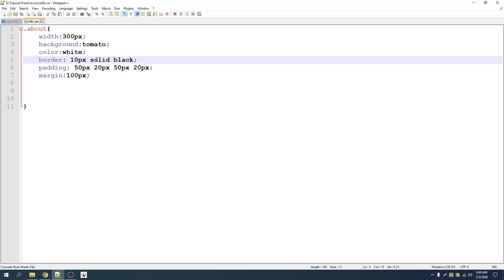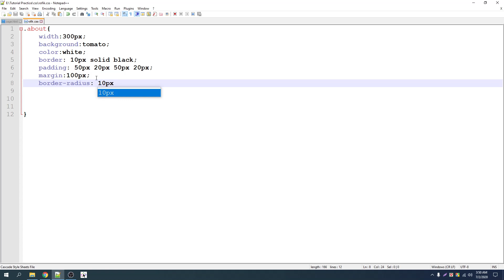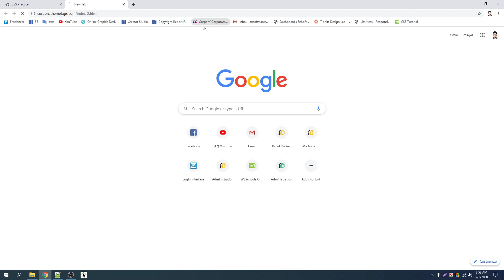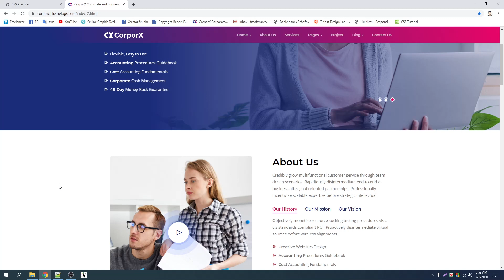006 Border-radius || CSS3 Bangla Tutorial By Freelancer Nasim